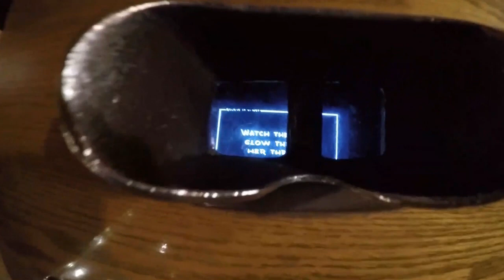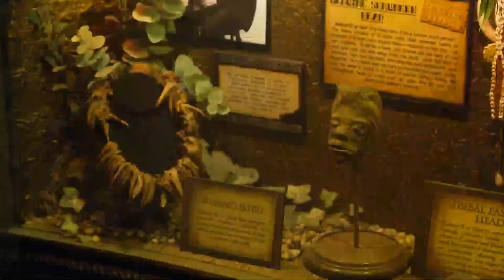Road Trippin' San Antonio: Ripley's Believe It or Not!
Road Trippin' San Antonio: Wonderfully weird family fun at Ripley's Believe It or Not!